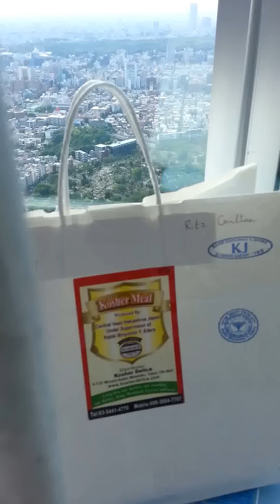Chabad Tokyo Kosher Food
Enjoy Kosher Food while staying in Japan delivered call Rabbi Binyamin 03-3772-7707